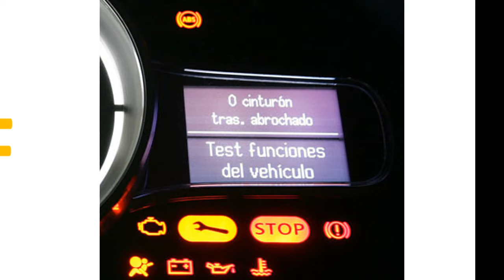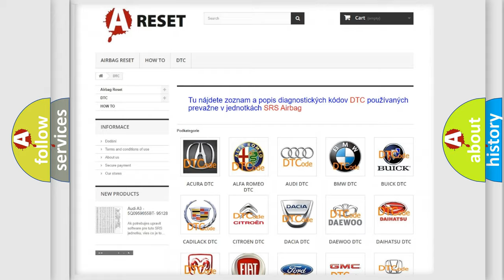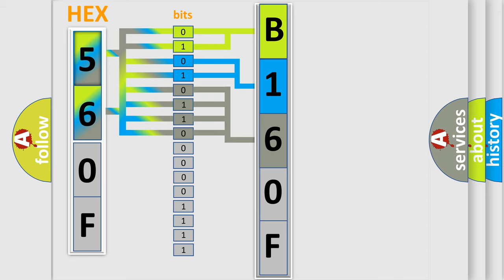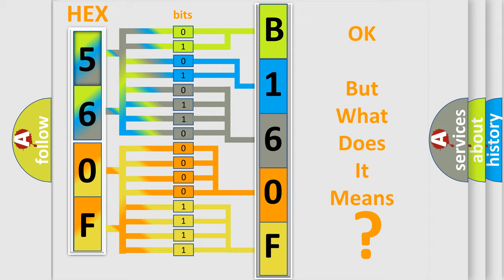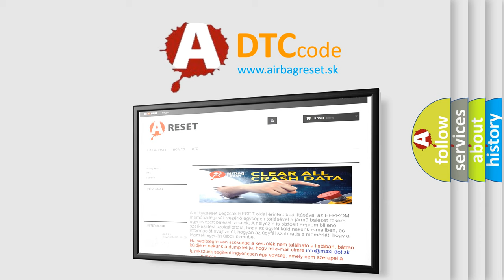DTC Chrysler B160F-15 Short Explanation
Contents:
0:21 Basic DTC analysis according to OBD2 protocol standard.
1:48 Insight into programming
2:58 A diagnostically understandable description of the Diagnostic Trouble Code
3:05 Basic error definition

Make:
Chrysler
Code:
B160F 15
Definition:
AV Control Unit
Description: